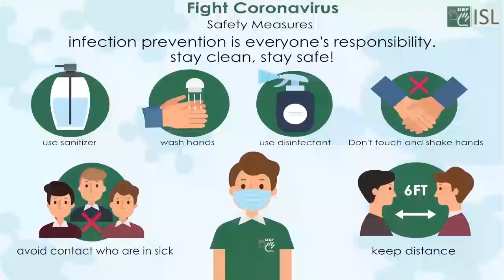Funeral (noun) Word of the Day for November 25th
Funeral (noun)

Meaning:- a (usually religious) ceremony for burying or burning the body of a dead person:

Examples:- 1. The funeral will be held next Friday.
2. Over 300 mourners attended the funeral.
3. In many countries, it is a convention to wear black at funerals.
4. a funeral procession